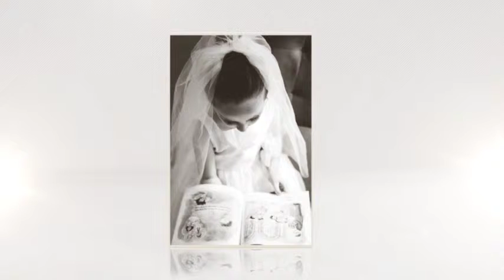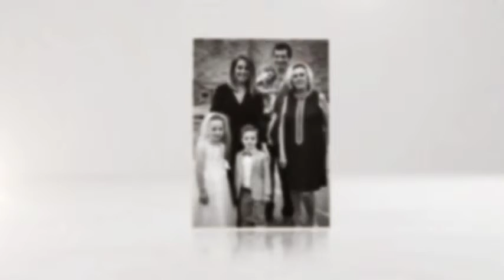First Holy Communion 5.5.19